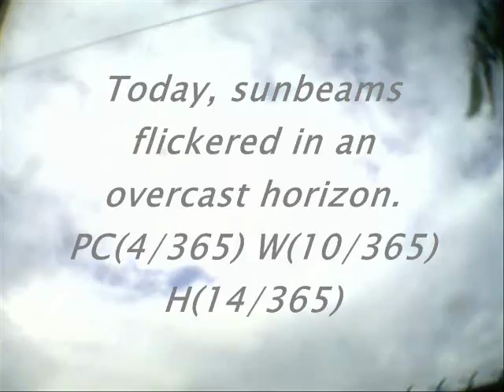Today's Current WE-ther - Okinawa 2011 - 14 Aug